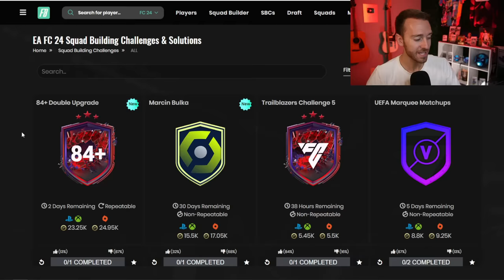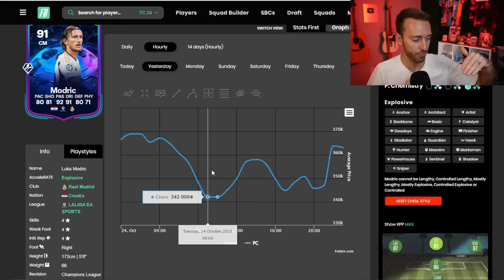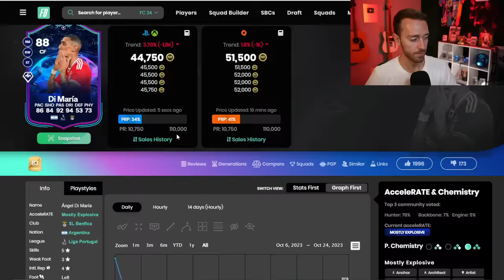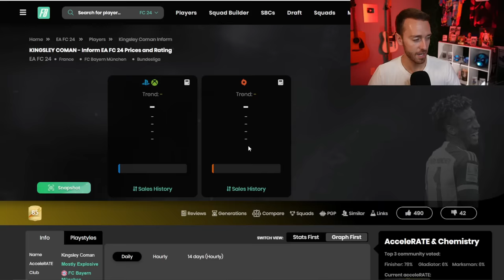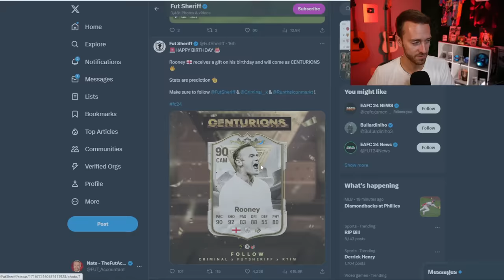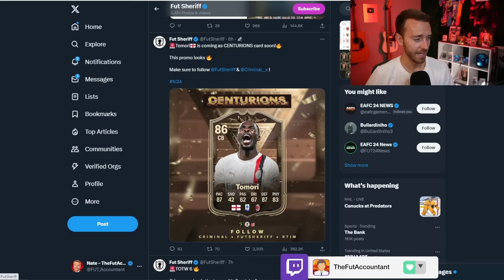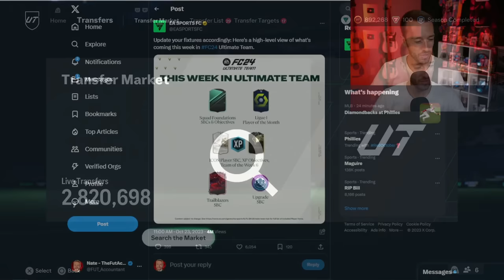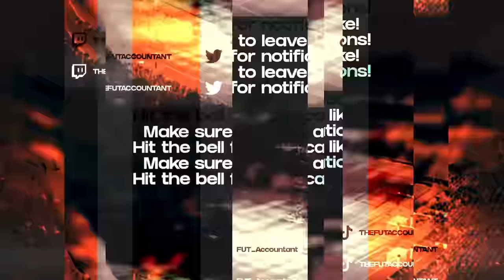The FIRST RTTK Upgrades CONFIRMED!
Road to the Knockouts are already earning upgrades in EA FC 24 Ultimate Team! Today I'll discuss which ones and what to watch out for on FUT today!